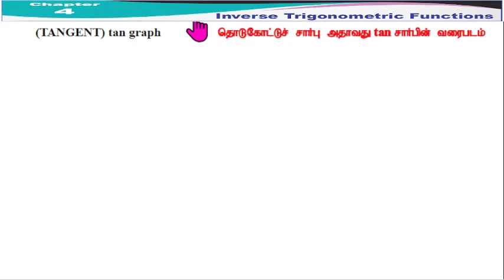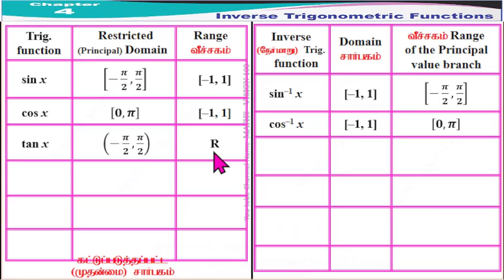Chapter 4 Test 3 Qn. No. 1